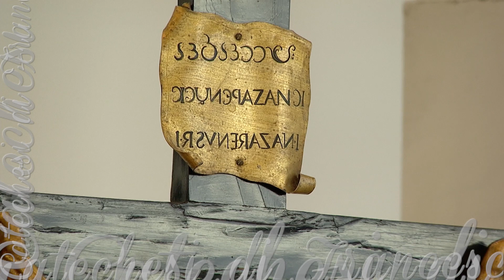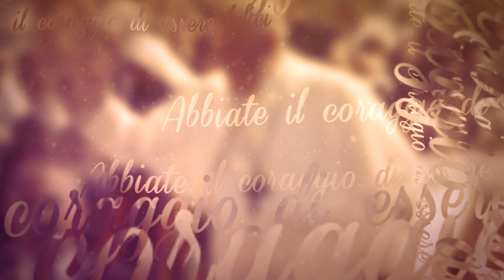La Catechesi di Francesco 05-04-2023